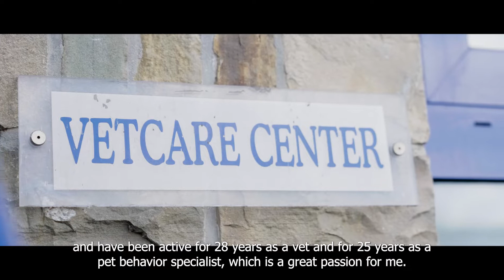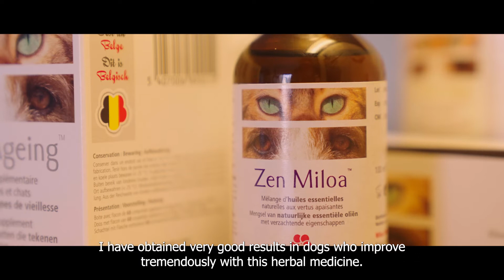Interview Dr Caroline Falmagne - Hepa Supp™ Reno Pro™ Miloa™ (English subtitles)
About Miloa🌸:
Founded by Dr Estelle Lhoest, Miloa develops unique, natural and innovative solutions that help pets feel better. Miloa’s products improve their quality of life and increase their life expectancy.